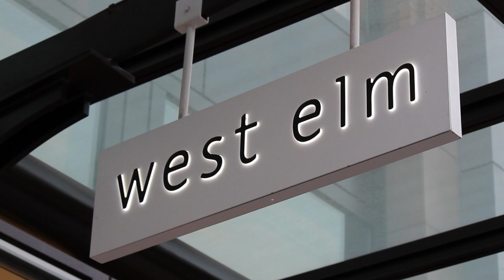West Elm and Craft Lake City Presents Embroidery with Marie Brian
This workshop was part of the West Elm and Craft Lake City DIY Artist Workshop Series. The Embroidery with Marie Brian Workshop of the Cotton Floozy will teach DIY’ers how to stitch and embroider their own unique creations! Marie Brian hosts her own blog and Etsy store that showcases her sense of humor and beautifully crafted creations. Each participant will get their own beginner’s embroidery kit.